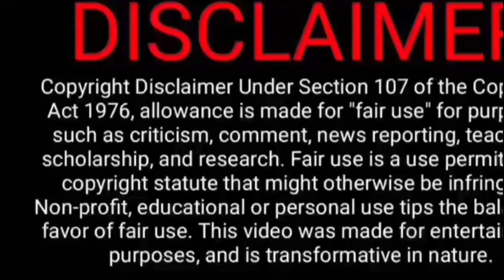First Time Hearing Roberta Flack Killing Me Softly With His Song | Reaction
Wooow Just awesome.

Reaction Video.
Video link

I do not owe the content in this video I am only reacting and reviewing it.

No matter how small your supporting is greatly appreciated.